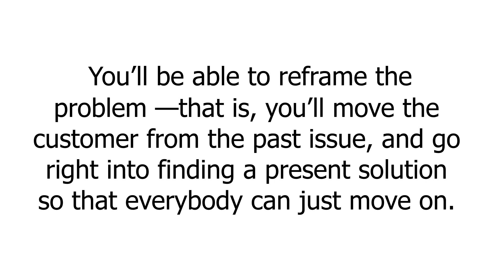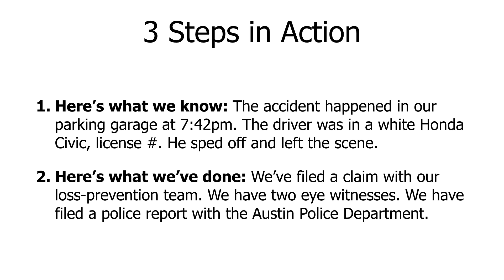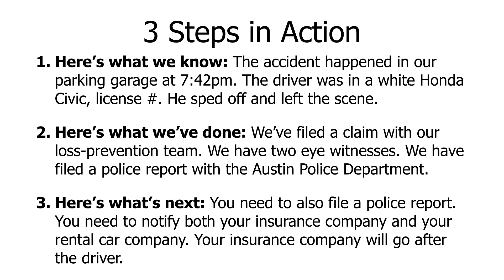3 Steps to De-escalating with Customers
This video quickly gives the three steps CEOs, and politicians use to de-escalate tensions easily. Using these steps, Customer Service employees can immediately de-escalate with customers.  This video is from our Customer Service eLearning suite.

This video is from our customer service eLearning library, with courses online and in SCORM format.

My first job was at Kmart. I was 16. One night I stood less than two feet away from an angry customer who slapped my co-worker during a Blue-light Special. Kmart showed me how quickly situations can escalate, and in a lot of ways, my work in retail taught me what not to do in intense interactions.

Years later, as a call center manager, challenging customers and frequent escalations forced me to search for reliable approaches to delivering bad news and de-escalating intense interactions. After a lot of failed attempts, I created a framework that got angry customers to back down. Today I call the approach the 3R De-escalation Method. Turns out, my 3R Model is the perfect approach to de-escalating intense interactions. I’ve shared my 3R De-escalation Method with Walmart e-Commerce, Verizon Business, McDonald’s, Coca-Cola, Frito-Lay, Michelin Tires, and other organizations.

I’ve neatly packaged my 3R De-escalation Method in a short 30-minute online course for just $50.

Your employees can take this class right from their desktops, whenever they want … 24 hours a day, 7 days a week. All they’ll need is an Internet connection.